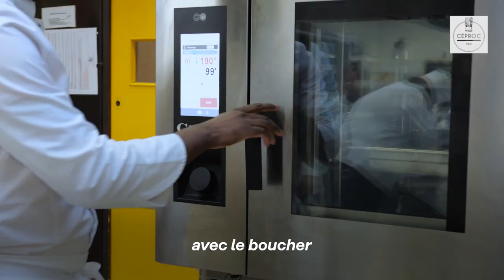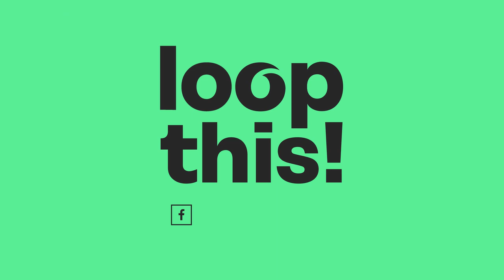RENCONTRE AVEC JOËL MAUVIGNEY, MOF CHARCUTIER TRAITEUR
Rencontre avec Joël Mauvigney, Meilleur Ouvrier de France (MOF) charcutier traiteur. Il nous raconte sa passion pour son métier et sa volonté de transmission aux futures générations au sein du CEPROC.